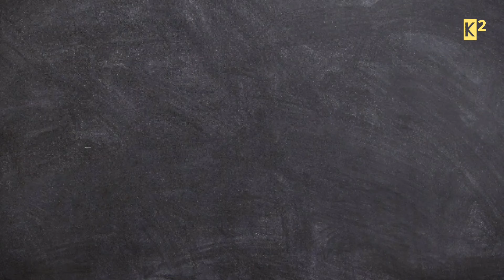TIRUPPUR IS DOWN... NOT OUT.....